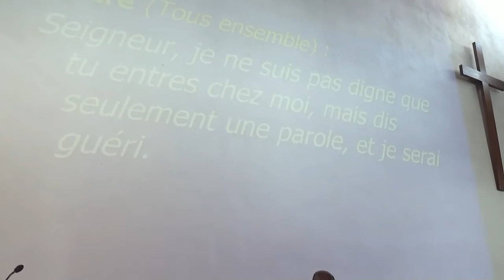Culte d'installation du Pasteur Samuel KPOTI à Lyon - Dimanche 17-10-2021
avec la Prestation de la Chorale Harmonie

Fraternellement,
L'Equipe Communication,